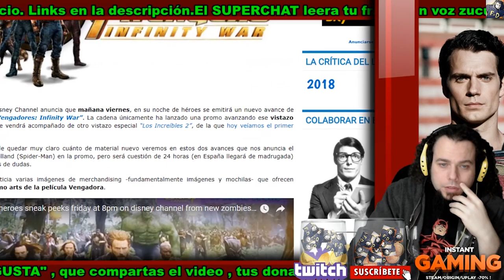NUEVO TRAILER AVENGERS INFINITY WAR EN DISNEY CHANNEL MAÑANA